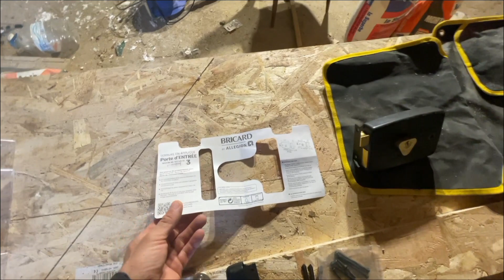INSTALLATION d'un PORTAIL SOUS LA TOUR [EP4]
Vidéo de l'installation du portail en bois qui va sous la tour et qui fermera la "cour intérieure", avec mise en place de la serrure en applique du portillon intégré au portail.
La décision si motorisation ou non n'est pas encore prise, suivra une partie 2 pour sa mise en place ou celle de la quincaillerie si ouverture manuelle.